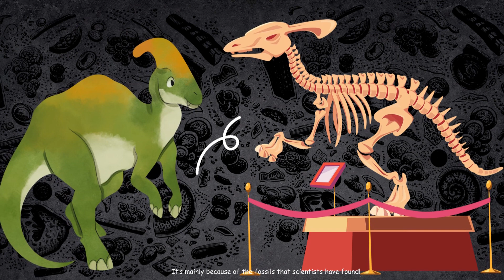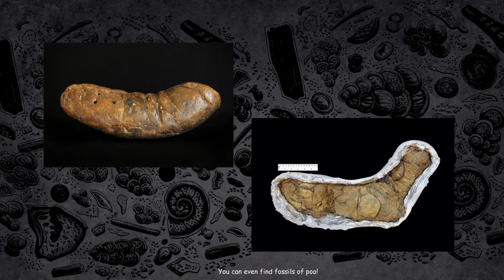Did You Know - 7 Facts about Fossils || Learning Video for Kids || Fun Fact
Hi..
What do you know about Fossils?
Let’s learn together and find some fun fact